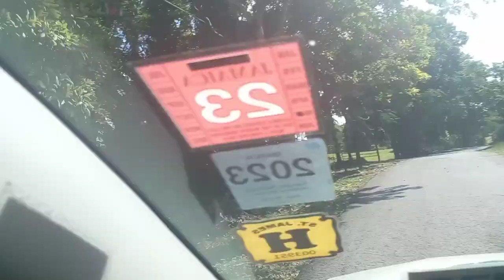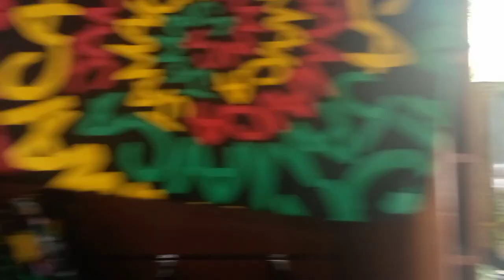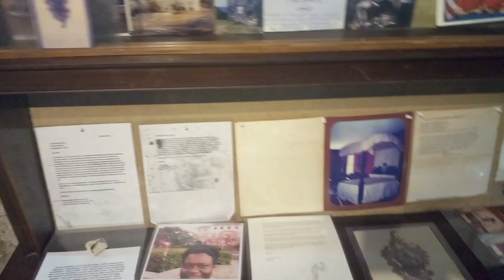A Day At Rose Hall Great House Montego Bay-The Story Of Annie Palmer.